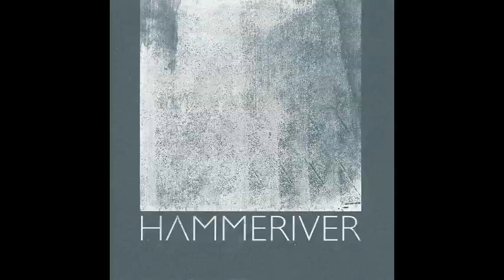Hammeriver - First Free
Debut self-titled album from 2010.

Clare Cooper, harp
Clayton Thomas, double bass
Werner Dafeldecker, double bass
Christoph Kurzmann, electronics
Tobias Delius, saxophone
Tony Buck, drums